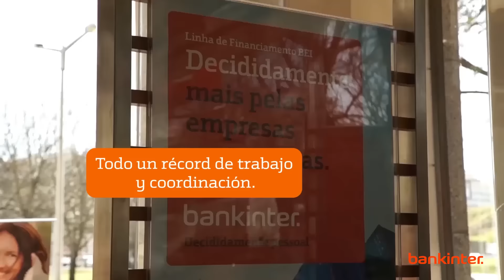Bankinter integra todas sus oficinas en Portugal en 72 horas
Bankinter cambia en un tiempo record los exteriores de todas las oficinas adquiridas en Portugal, que durmieron el jueves de azul y se levantaron el lunes de naranja.